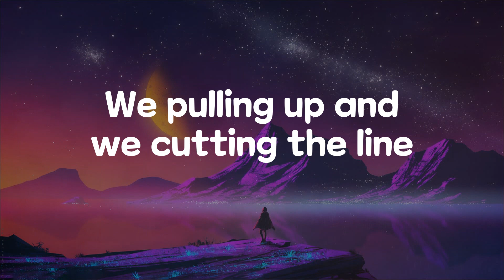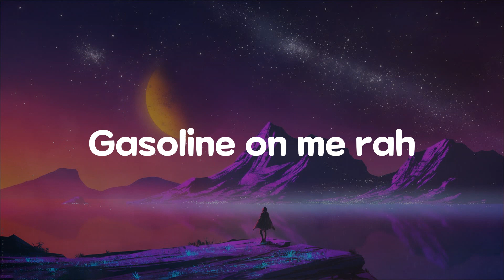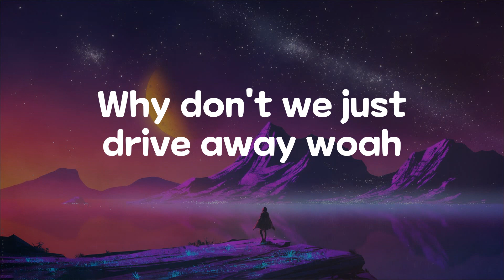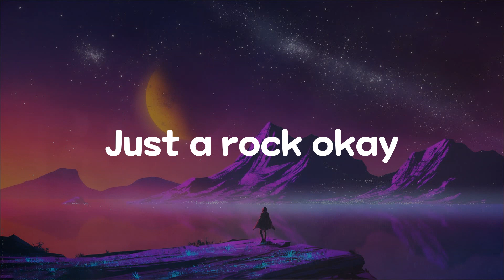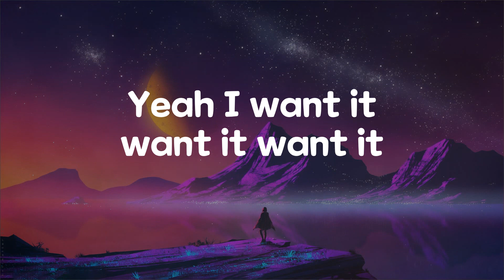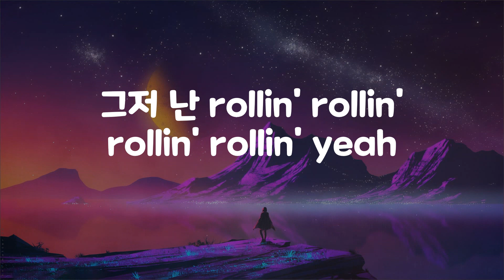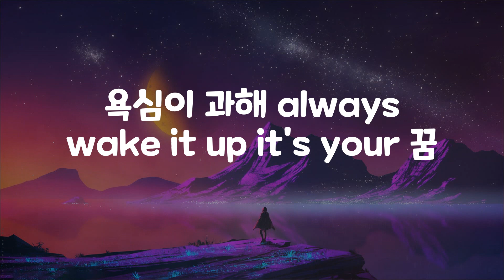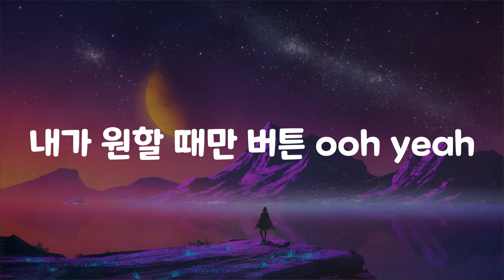NCT 127 - 2 Baddies (Lyrics) | JISOO,NewJeans,Jimin,NMIXX,STAYC - 노래모음 최신가요 KPOP 플레이리스트